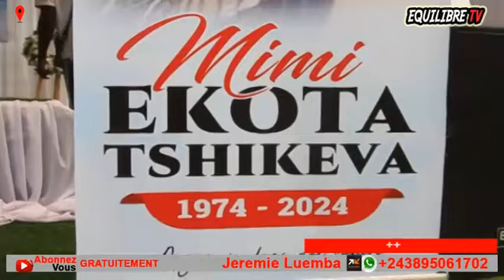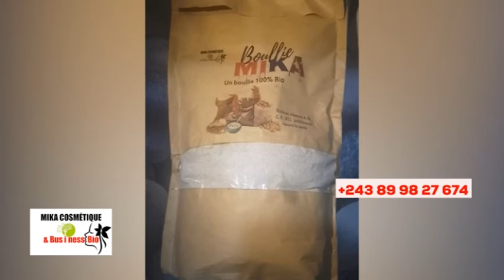😭DIRECT M0RGUE: DEUIL YA MIMI TSHIKEVA, FÂLLY AKIMI DEVANT CERCUEIL ⚰️ NZOTO MALILI, BOLANDA